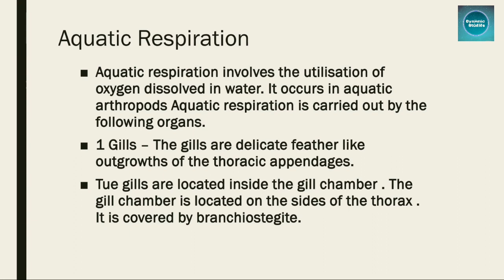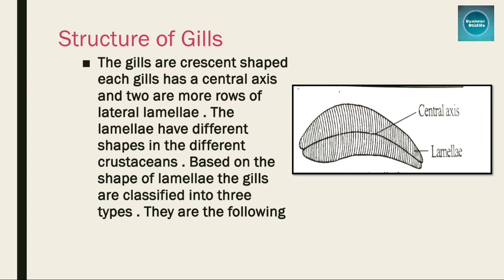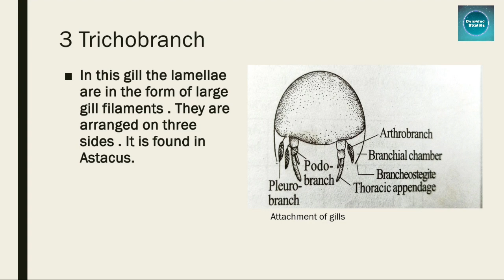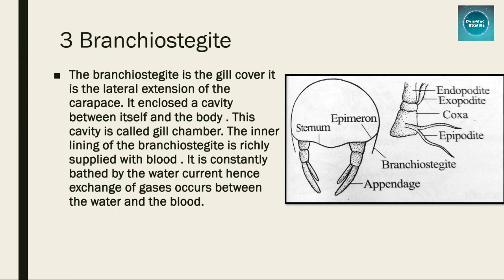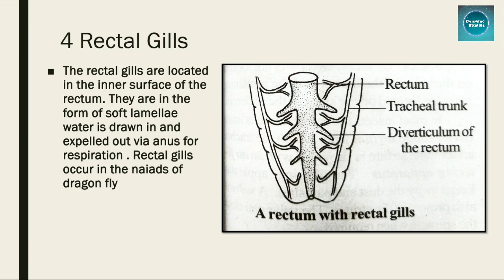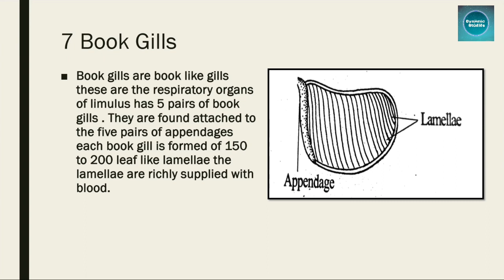Aquatic Respiration In Arthropoda (Notes)। Dynamic Studies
यह वीडियो बीएससी प्राणी शास्त्र और एमएससी प्राणी शास्त्र के छात्र-छात्राओं के लिए काफी उपयोगी है।
 अतः इस वीडियो को अंत तक जरूर देखें इस नोट्स को अंत तक जरूर देखें और चैनल को सब्सक्राइब करें ताकि आपको नई जानकारी और नई वीडियो आसानी से मिलते रहे।
Thanks
Dynamic Studies